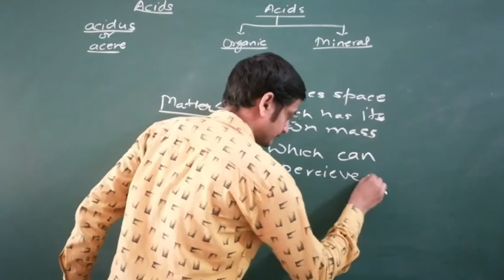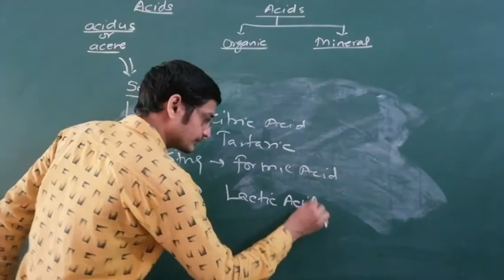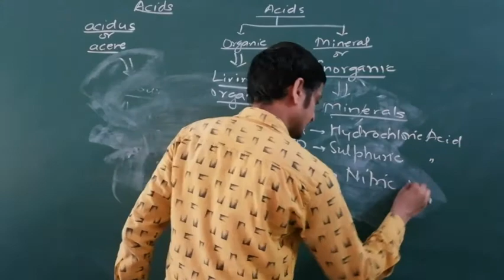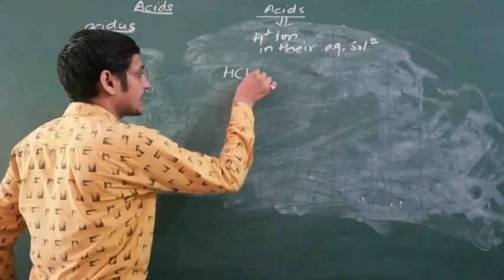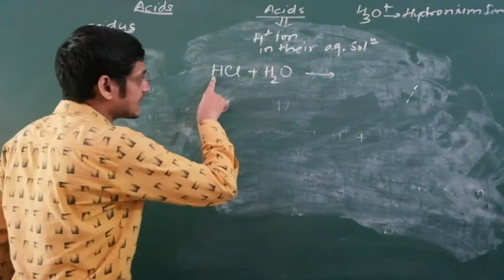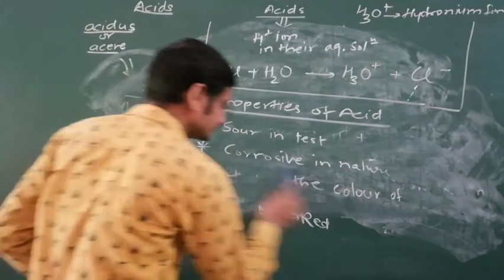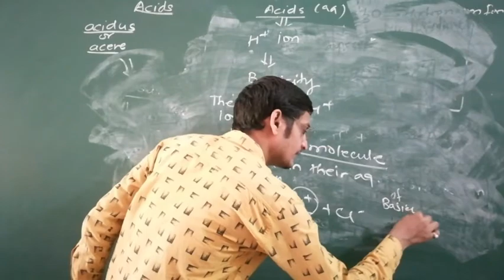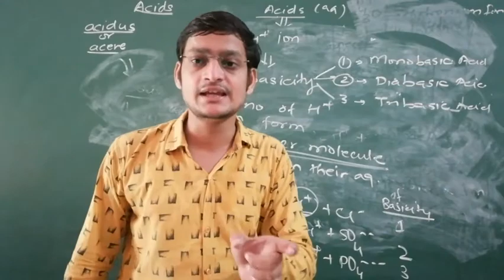CLASS-10 Ch-Acid Base and Salt (Part-1)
General Explanation of Acid